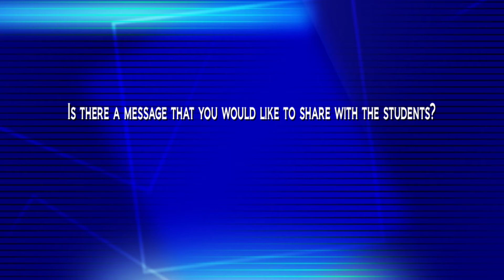R BELL LOCKETT OTR L - Patriots-TTC Intern, Holland Huber interview about Occupational Therapy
Robin Bell-Lockett OTR/L (Occupational Therapy), Manager with Impressions Pediatric Therapy speaks with Patriots Technology Training Center intern Holland Huber. This profile of a STEM professional on the Patriots STEM Virtual TV Show is made available for students that have an interest in working in medical careers.  The Patriots Technology Training Center is a well known non-profit 501 C (3) community-based organization with a 24-year history of introducing 5th to 12th grade students to careers in the fields of Science, Technology, Engineering, and Math (STEM).